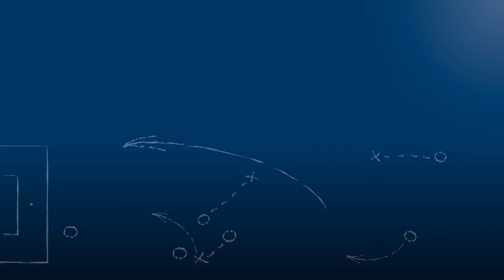Mikel Schuster - ASV Durlach - zum Spiel vs. 1.FC Bruchsal im FuPa.tv-Interview am 11.12.2016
Mikel Schuster, Torwart des ASV Durlach, im FuPa.tv-Interview zur Begegnung 1.FC Bruchsal - ASV Durlach, einem Nachholspiel vom 13. Spieltag der Verbandsliga Nordbaden 2016/17 am 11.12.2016.